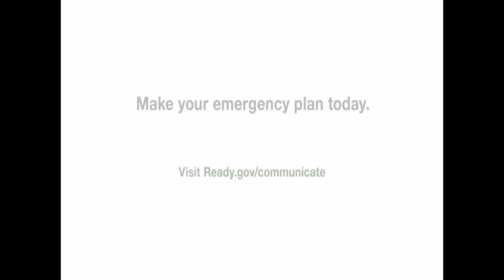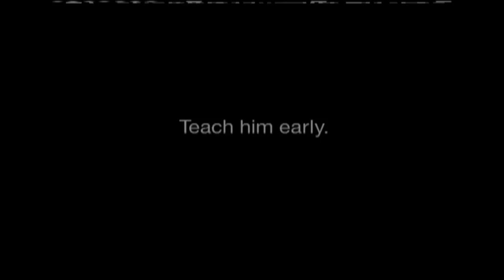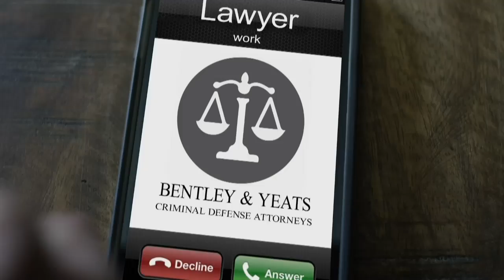The Bill Press Show - October 10, 2017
Mat Hanson, Adviser at Working Families Party
Gabriel Debenedetti,  National Political Reporter for POLITICO
Olivia Nuzzi, Washington Correspondent for New York Magazine

ABOUT THE SHOW:
The Bill Press Show broadcasts LIVE from Capitol Hill every Monday - Friday from 7-9am EST, bringing you a fresh, daily take on state and national politics, culture, and more. We examine the latest news with leading journalists, political thought leaders, Congressmen and women, and Senators. Tune in daily for the full show, and for a short take on the day's issues, be sure to catch The Parting Shot with Bill Press!

The Bill Press Show joined The Young Turks Network in November 2016.